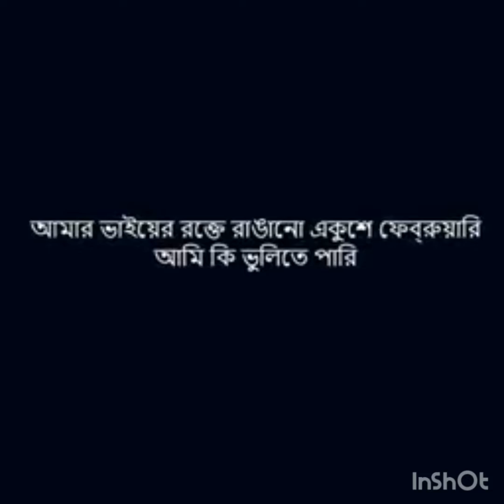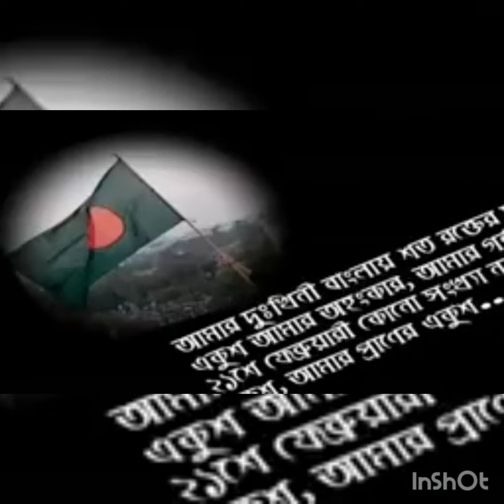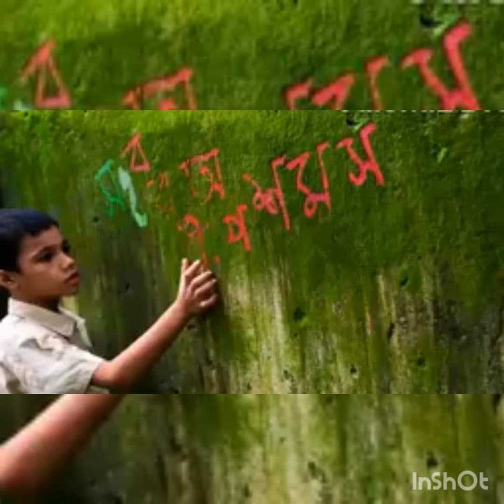একুশে ফেব্রুয়ারি শুভেচ্ছা ❤️❤️ বাঙালির মাতৃভাষার দিন